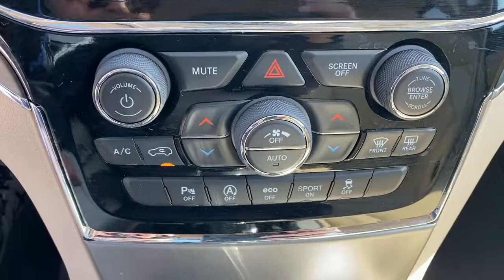2020 Jeep Grand_Cherokee Overland Park, Lenexa , Shawnee Mission, Olathe KS, Kansas City, MO CT0204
Velvet Red Pearlcoat Used 2020 Jeep Grand_Cherokee available in Overland Park, Kansas at Reed CDJR Overland Park. Servicing the Lenexa , Shawnee Mission, Olathe KS, Kansas City, MO area.
2020 Jeep Grand_Cherokee Limited 4x4 - Stock#: CT0204 - VIN#: 1C4RJFBG8LC178288

Velvet Red Pearlcoat exterior and Lt Frost Beige/Black interior Limited trim. WAS $43845. Jeep Certified Extra Clean CARFAX 1-Owner LOW MILES - 8994! Navigation Moonroof Heated Leather Seats 4x4 Remote Engine Start TRANSMISSION: 8-SPEED AUTOMATIC (850R... ENGINE: 3.6L V6 24V VVT UPG I W/ESS Aluminum Wheels Serviced here Non-Smoker vehicle. KEY FEATURES INCLUDE: Navigation 4x4 Remote Engine Start Sunroof Leather Seats. Jeep Limited with Velvet Red Pearlcoat exterior and Lt Frost Beige/Black interior features a V6 Cylinder Engine with 293 HP at 6400 RPM*. OPTION PACKAGES: ENGINE: 3.6L V6 24V VVT UPG I W/ESS (STD) TRANSMISSION: 8-SPEED AUTOMATIC (850RE) (STD). EXCELLENT VALUE: Was $43845. BUY WITH CONFIDENCE: 7-Year/100000-Mile Powertrain Limited warranty Rental Car Allowance 24-Hour Towing and Roadside Assistance Carfax Vehicle History Report 3-Month/3000-Mile Maximum Care Coverage Introductory 3-month subscription to SiriusXM Satellite Radio WHY BUY FROM US: ***Your VALUES DRIVEN Family owned dealership in the Heart of Johnson County*** .